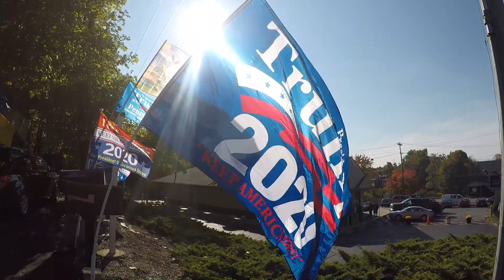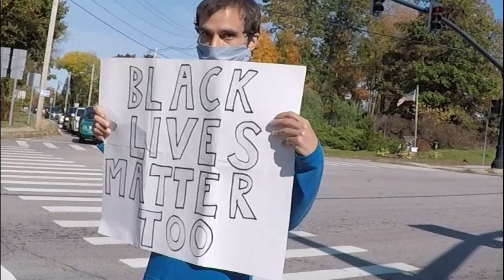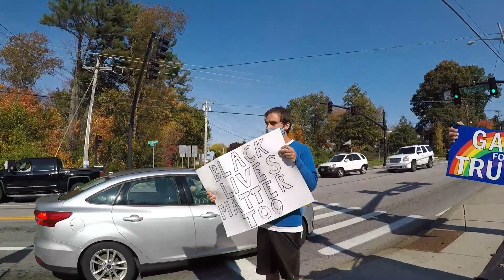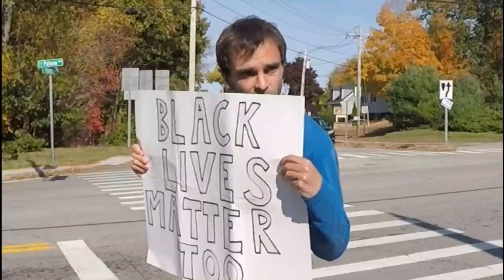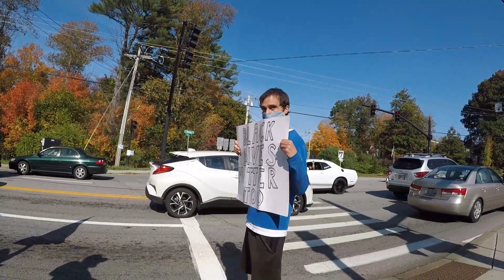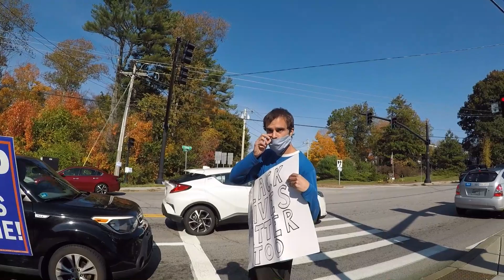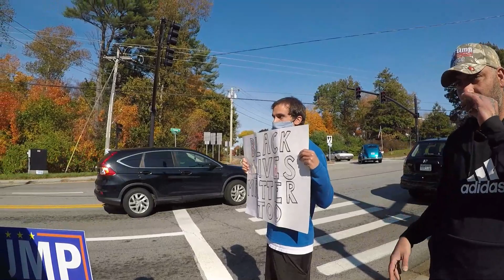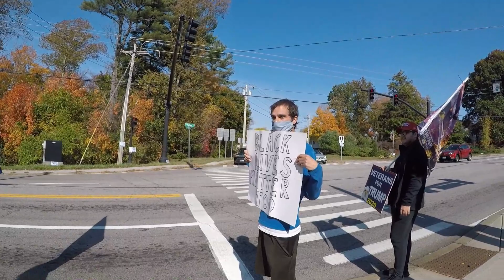TRIGGERED BIDEN BLM SUPPORTERS TRUMP RALLY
Become a member of Lucky 7 Mud Mower's, paying a monthly fee in return for special perks that we offer.

Also I go live every Saturday morning at 10 am Eastern time on YouTube and FaceBook.com